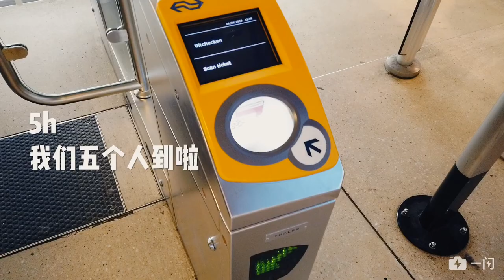Walking Amsterdam VLOG DAY 1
Last year, we went to Amsterdam Van Gogh's hometown. This is an amazing city. Really really love this place.